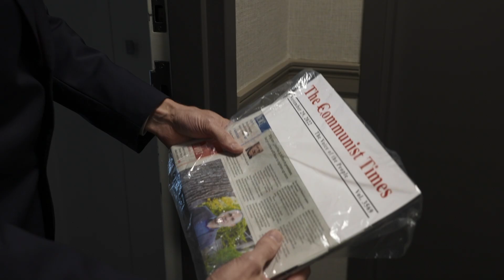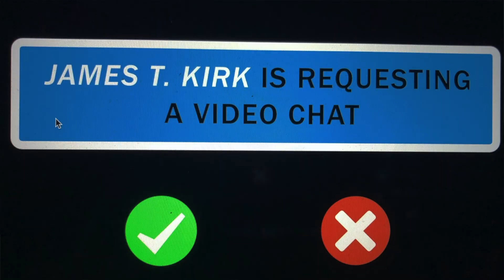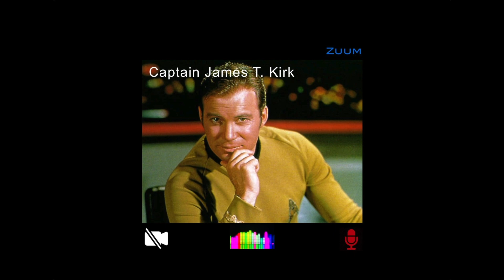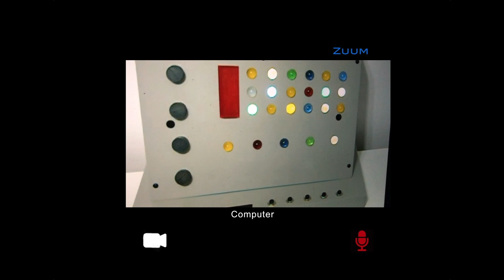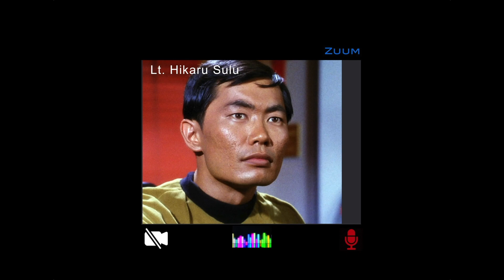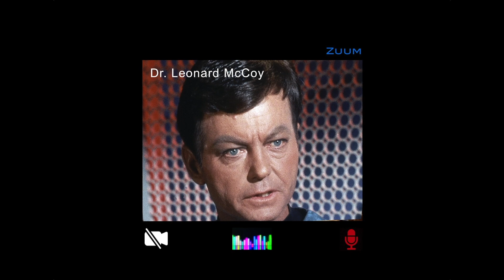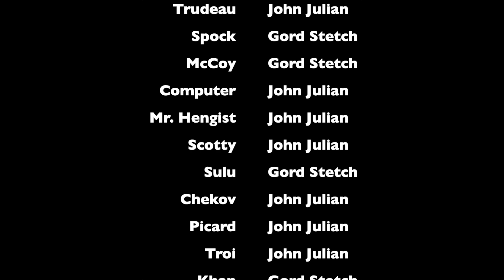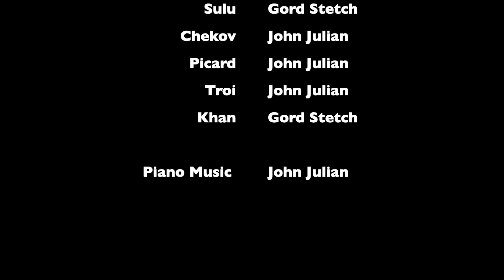Star Trek Visits Trudeau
In this episode of Bon Matin With Justin, the crew of the U.S.S. Enterprise is summoned to earth by a distress signal, and meets with Canadian Prime Minister Justin Trudeau.